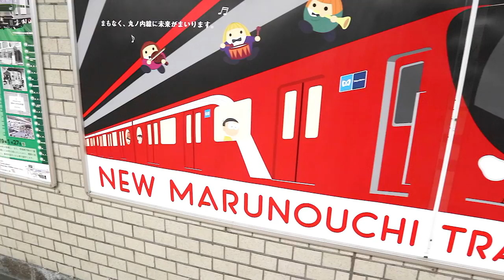🇯🇵 DON'T DO THIS in Japan!! Top 10 ANNOYING Train Etiquette 🇯🇵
You NEED to know Japanese train etiquette when you travel to Japan. Here is a list of the top 10 behaviors which Japanese people find the most annoying when riding the metro or public transportation. Avoid these, and you'll have an excellent trip to Tokyo.

🇯🇵 Ask Us Anything About Japan! 🇯🇵
Leave your questions in the comments section, and we'll do our best to answer.

🔥 Access Our Special Content: 🔥
Watch our "DARK SIDE OF JAPAN" series and get other special rewards!